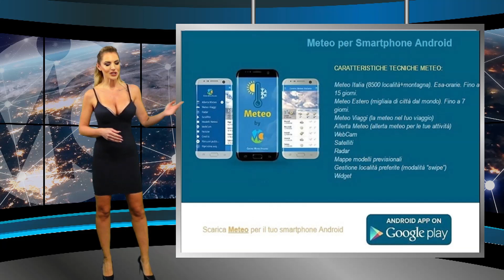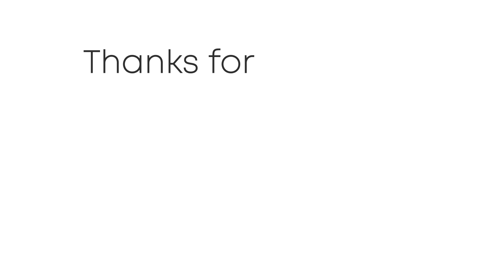Meteo domani 15 novembre 2023